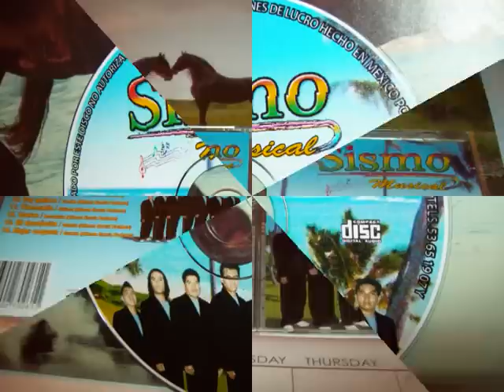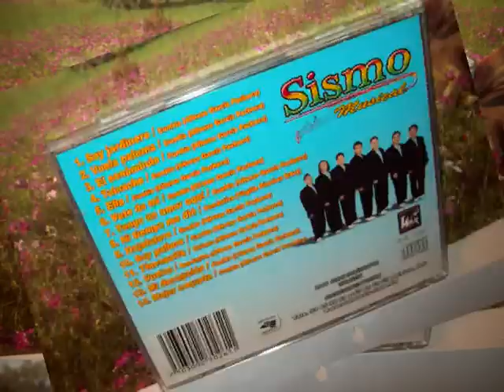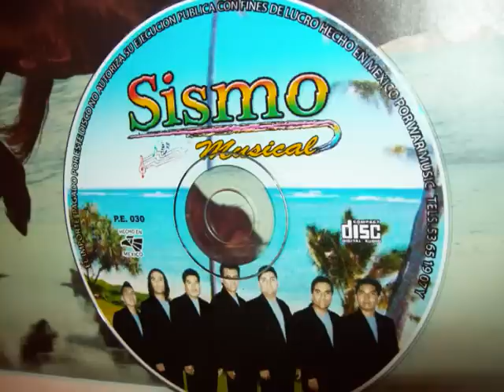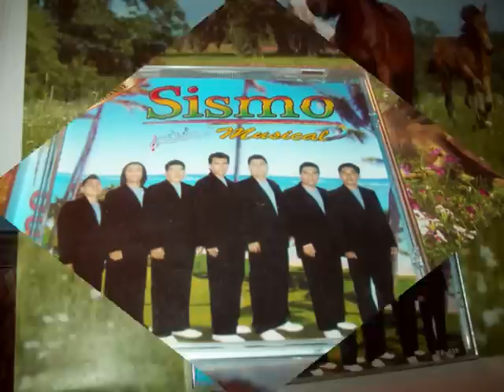sismo musical el gallero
sismo musical el gallero para todos los compas sismo musical

arizona California texas new York  new Mexico Mexico bodas chilapa guerrero chilpancingo gro